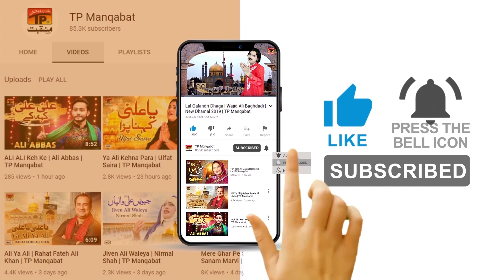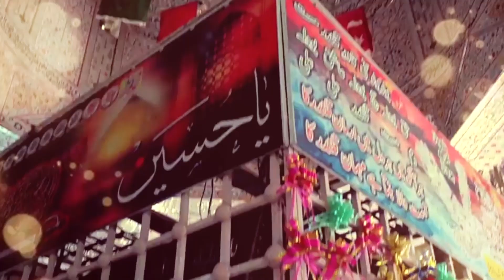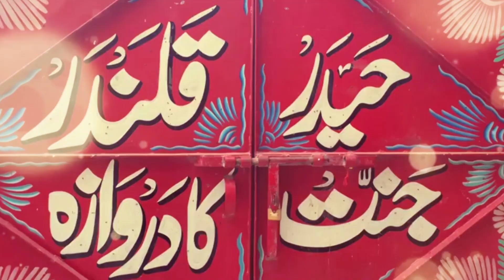Malik Taqdeer Ali | Mai Allah Wasai | TP Manqabat